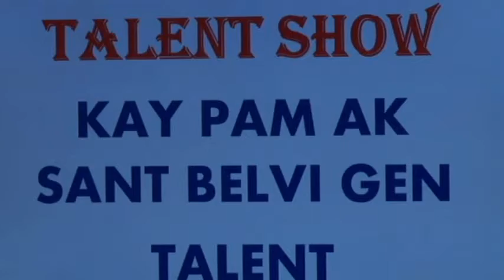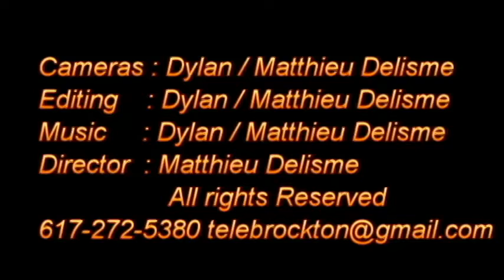Talent Show "Kay Pam ak Sant belvi" Produced By Tele Brockton 617-2725380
Papi Jeannot